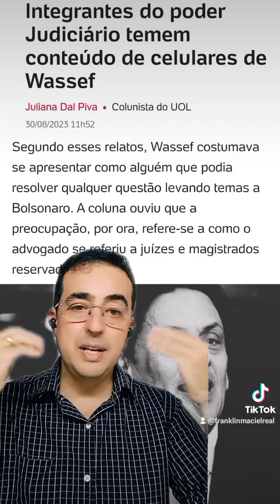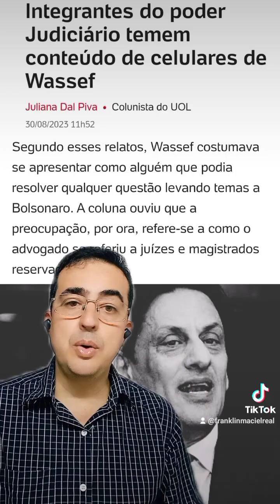CID e outros passaminions começam a abrir o bico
Os passaminions começaram a cantar na PF.
Pra desespero dos bolsonaristas, os comparsas de Bolsonaro, como Mauro Cid, supostamente começaram a abrir o bico e entregar como funciona parte dos esquemas de corrupção encabeçados pelo ex presidente Bolsonaro e seus familiares.